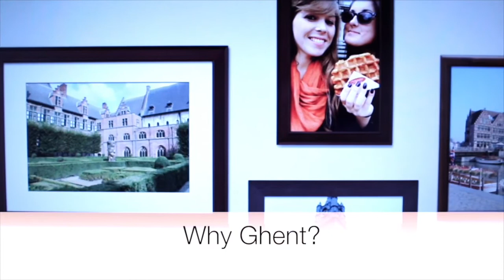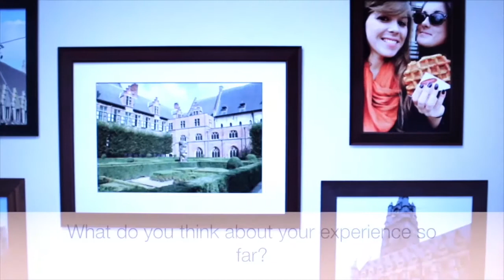My Erasmus Experience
This video has been realized for a class at the Artevelde hogeschool of Gent.